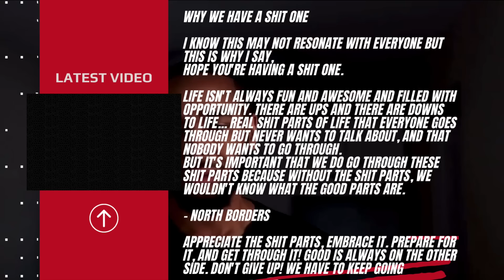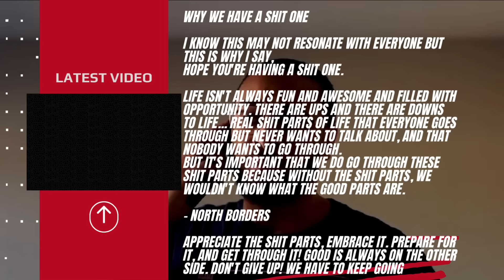Shout Out To Magic Johnson - South Park Tonsil Trouble (Hobbs Reaction)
HOBBS REACTS  To -  Tonsil Trouble

South Park: Tonsil Trouble